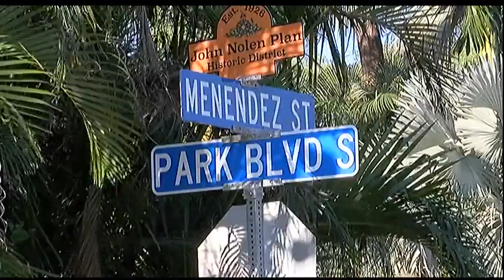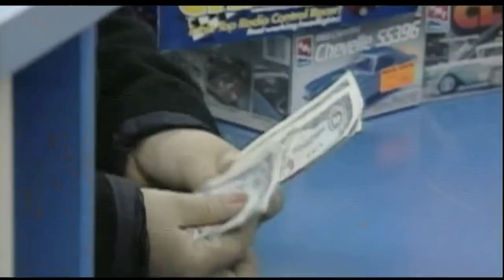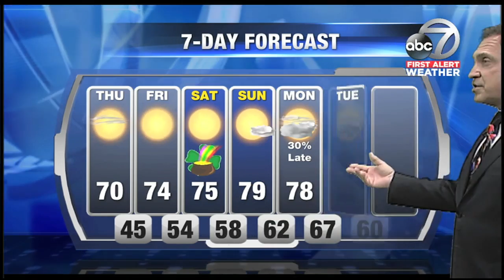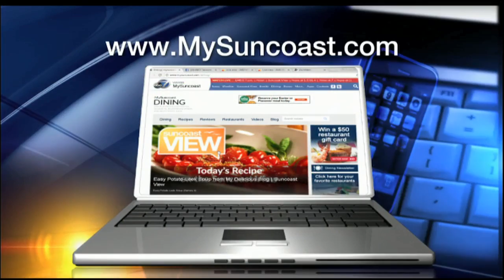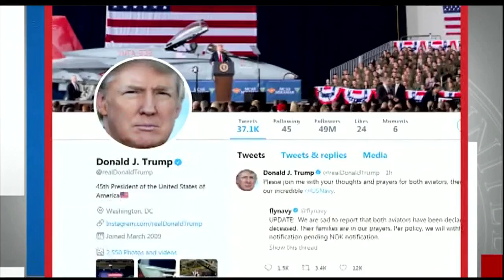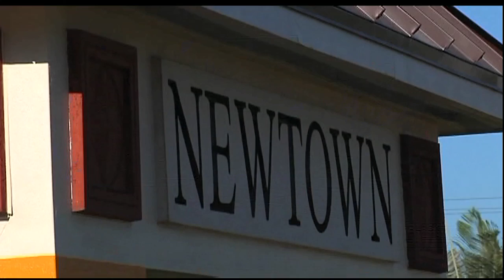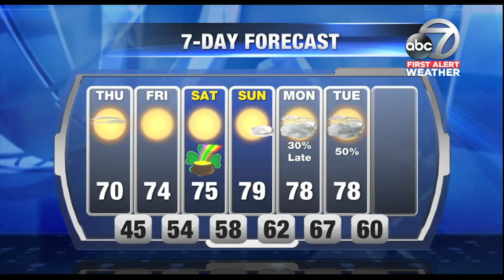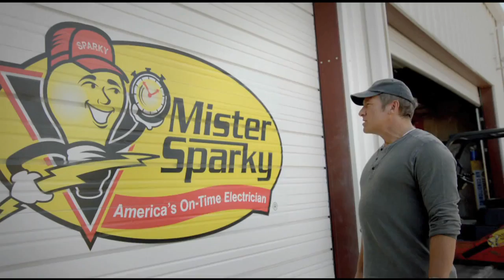ABC 7 Mews at Noon - Thursday March 15, 2018